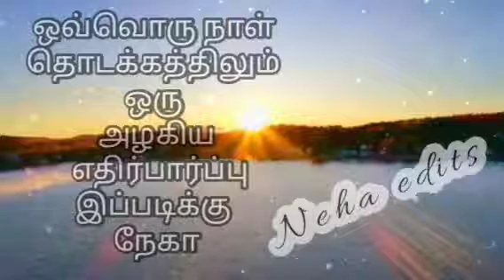lo-fi to relax and sleep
lo-fi to relax, sleep, meditate, rest the mind and relieve the body from stress